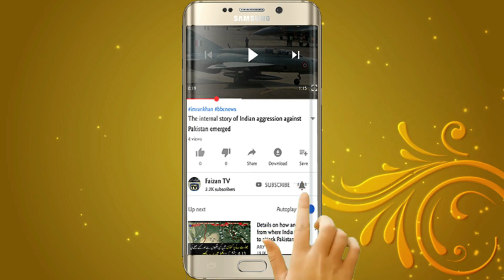Who is Brenton Terront Attacking New Zealand Masjid a hamla ?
Content Detail:
men complete news.
Social Links

All images are taken from advanced google search.